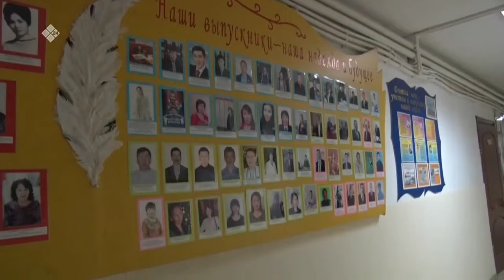Үлэ дьоно. Люди профессии.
Телепередача в ТВ на канале НВК Саха.  В кадре немного обо мне, про ножи и косторезное искусство.